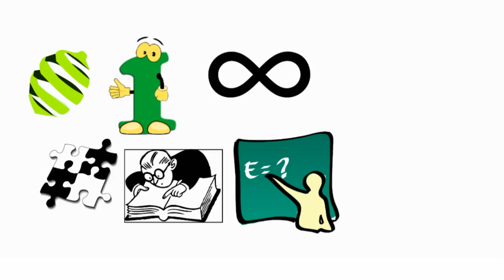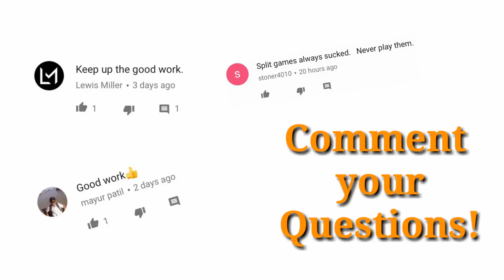Mathematical Problems: What are?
November 2017:

Welcome back Amaniacs, Mathematical problems are not arithmetic or algebra problems like you might see in school. This makes us wonder, What is a Mathematical Problem? Research problems in mathematics are conjectures about some abstract structure, usually but not always infinite in size, and to "solve" the problem is to logically prove whether the conjecture holds. For example, one classic result is the proof that there exist infinitely many prime numbers. This is not something you can check by testing all the cases. You need to reason logically about what it means for numbers to be prime. Hence, a Mathematical Problem is a problem that can be solved by logically proving whether the conjecture holds.